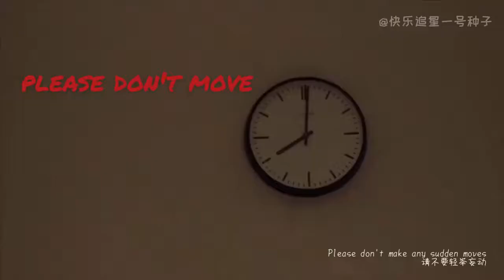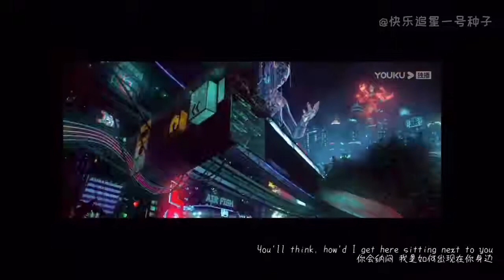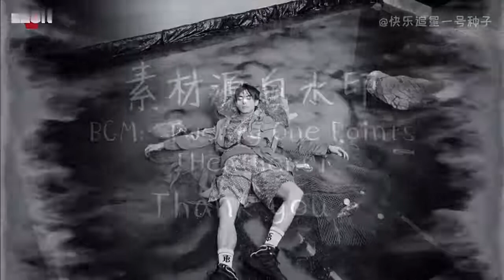Tống Uy Long - Thần thái tuyệt mĩ